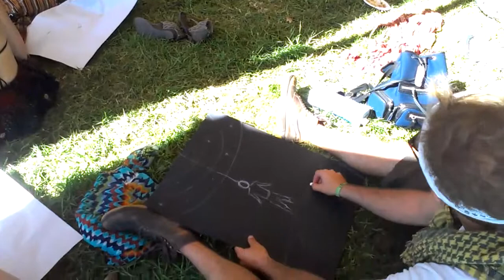Alex Grey workshop 12 LIB 2013